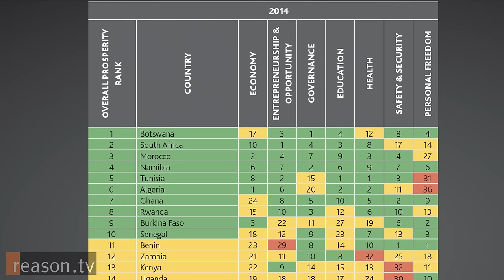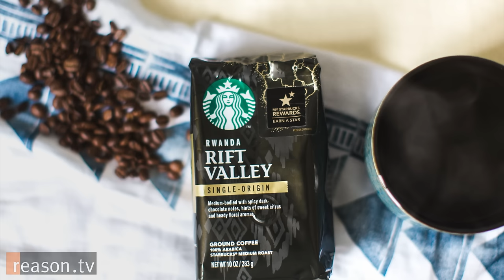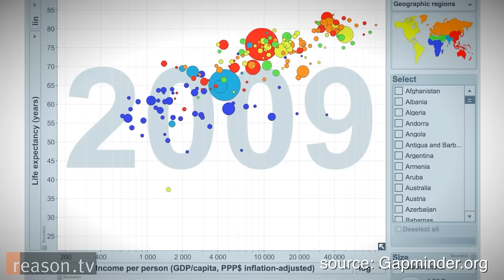Africa, Capitalism, and the "Elimination of Poverty": Leon Louw on Africa's Incredible Growth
"Thank goodness people are 'exploiting' Africa by buying things from it, by investing in it, by employing people in it," says Leon Louw, author, policy analyst, and executive director the South Africa-based think tank The Free Market Foundation. "The worst thing that would happen is if people decide to stop exploiting Africa."

The statement might sound provocative, but Louw is responding to a a pair of critiques he hears often: That economic development is akin to exploitation and that the gap between rich and poor is growing dangerously large. But Louw says that the focus on economic inequality is a distraction from a more important metric.

"The world is experiencing the most amazing accomplishment of humanity: The virtual elimination of poverty," says Louw. "It's strange that as that happens, we are talking about it as if there is more of it."

Reason TV's Zach Weissmueller interviewed Louw about how his anti-Apartheid activism turned him from a Marxist into a libertarian, the factors driving Africa's incredible growth, the lessons other countries can learn from Botswana, South Africa, and even Rwanda, and how mobile phones and digital currencies are changing life in the developing world.

Approximately 9:30. Shot by Paul Detrick and Alex Manning. Produced by Zach Weissmueller. Music by Chris Zabriskie. Scroll down for downloadable versions.